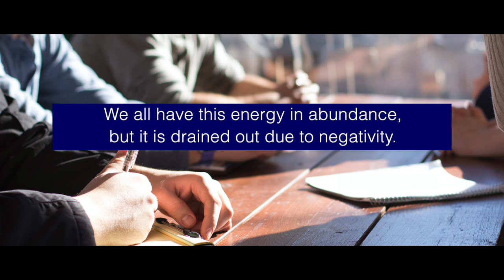What Keeps the Buyer-Seller Relationship Alive?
"Faith is the oxygen that keeps the buyer-seller relationship alive."

Faith is positivity and positivity itself is energy. We all have this energy in abundance, but it is drained out due to negativity. With positivity it will surge. Both these energies are highly contagious. Nullify one and spread the other for maximising effect. Faith calls for transparency which is necessary for a seller to think like a buyer and vice versa. It results in a win-win situation. This is the oxygen that keeps the buyer-seller relationship alive.